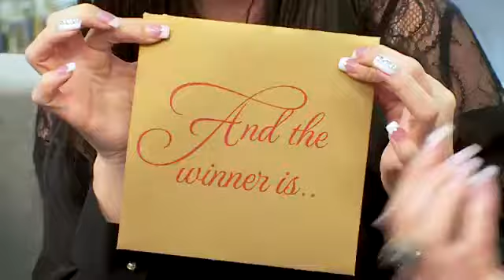Bonus scene: Award Winning Candy Apples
Dance moms season 5 episode 17